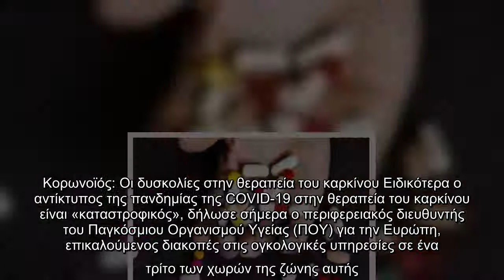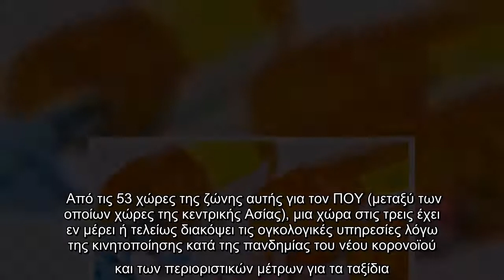Ο κορωνοϊός έχει προκαλέσει αρκετά σοβαρά προβλήματα σύμφωνα με τον ΠΟΥ έχει κάνει πιο δύσκολη την έ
Ο κορωνοϊός έχει προκαλέσει αρκετά σοβαρά προβλήματα σύμφωνα με τον ΠΟΥ έχει κάνει πιο δύσκολη την έρευνα για την θεραπεία του καρκίνου.